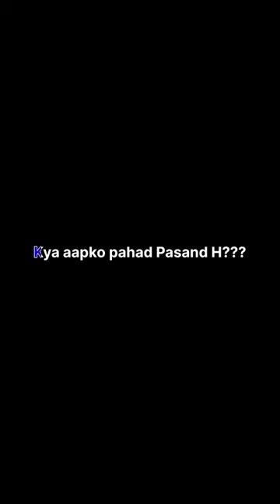Hornbill Festival 2022 Nagaland